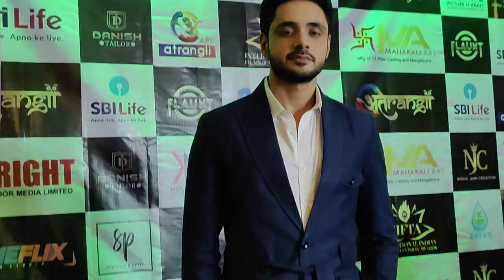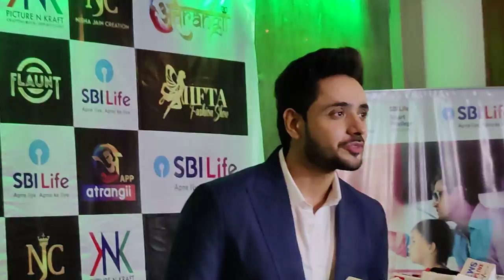Adnan Khan give Credit to co-actors of Serial Katha Ankahi for popularity at IIFTA Award show